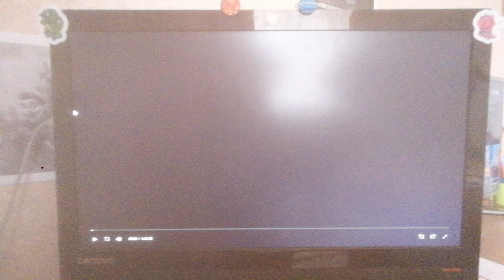Metro Goldwyn Mayer/Columbia Pictures/Revolution Studios (2006)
From Rocky Balboa (2006)